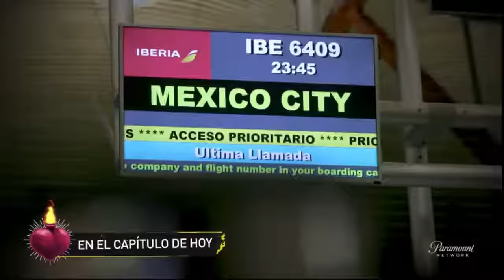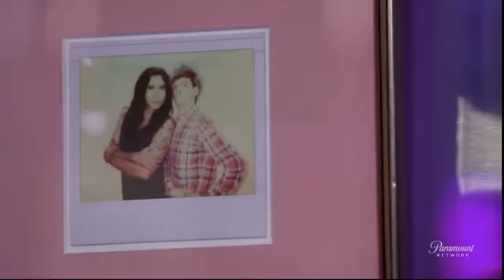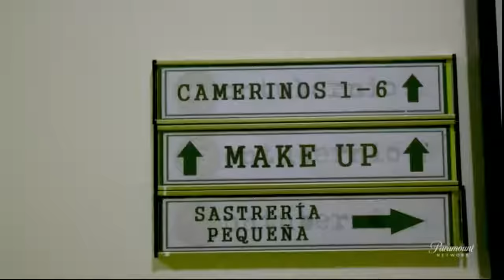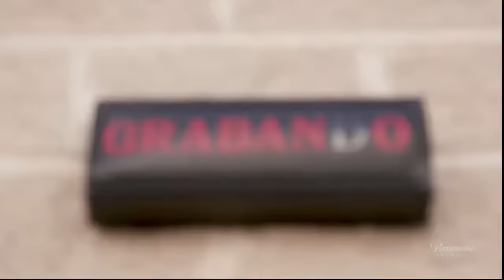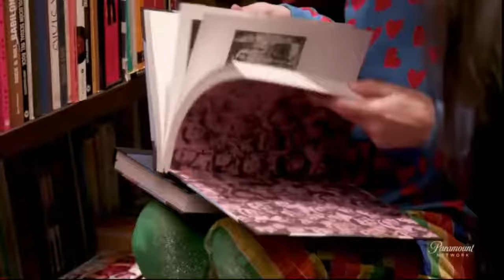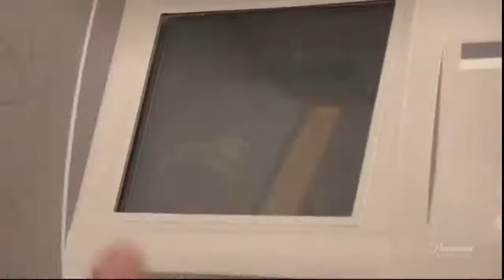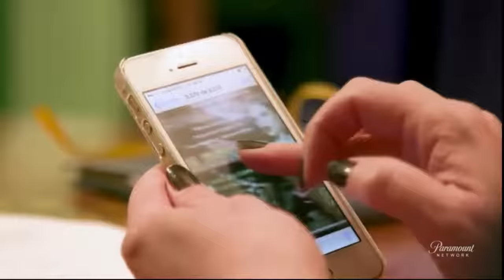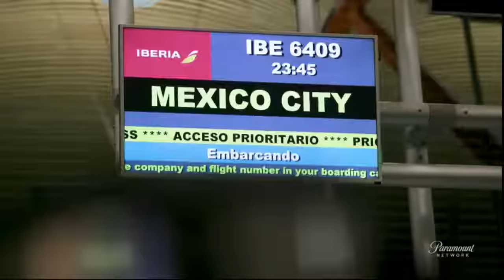Alaska & Mario cap 5 maletas, luchas